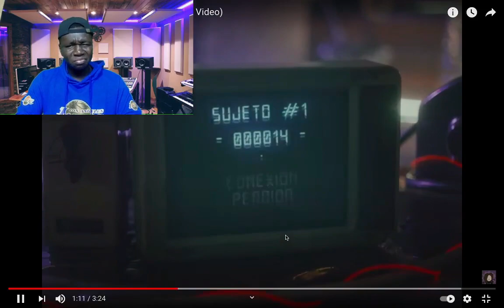(Reaccion) Lil Cake x Luck Ra x Oscu - STAR Official Video Reaction!!